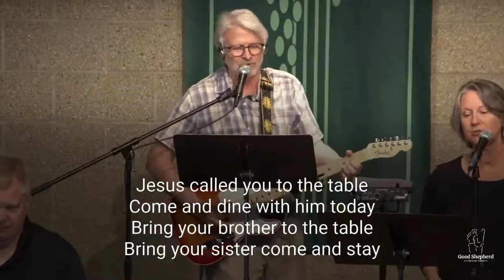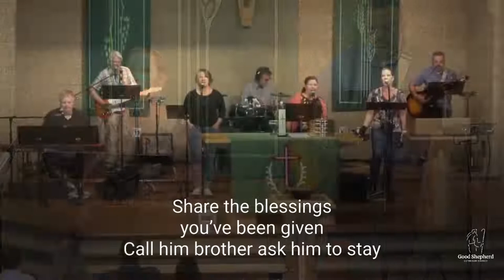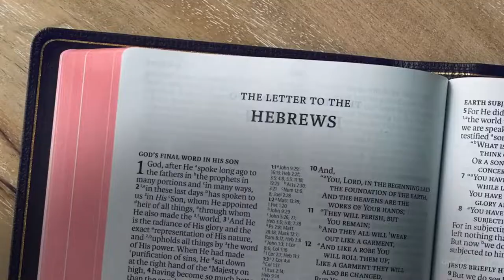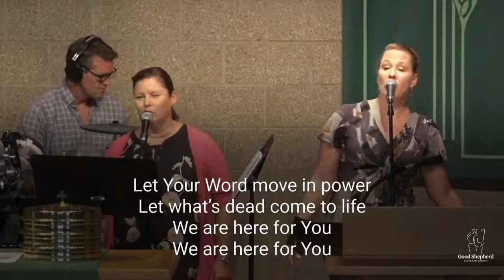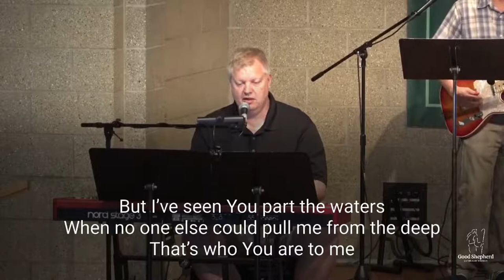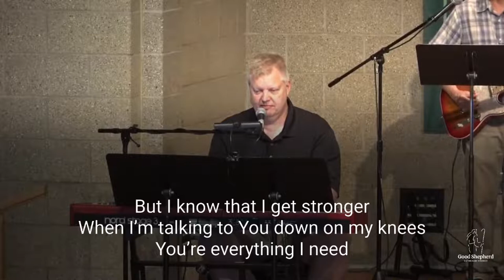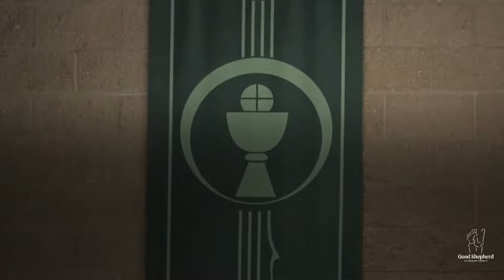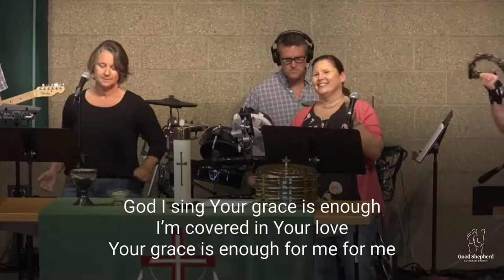10:30 a.m. Worship | Sunday, August 7, 2022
Jesus says, “It is your Father’s good pleasure to give you the kingdom.” It is God’s promise from the beginning—to Abraham, to the early church, and to the “little flock” of which we are a part in today’s assembly. Faith, God’s baptismal gift, trusts the promises of God. Have no fear.